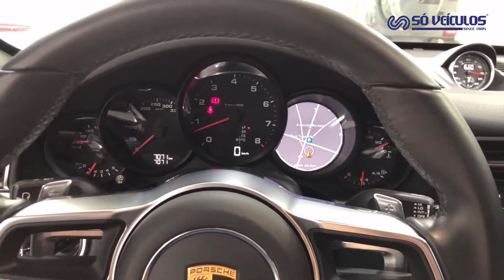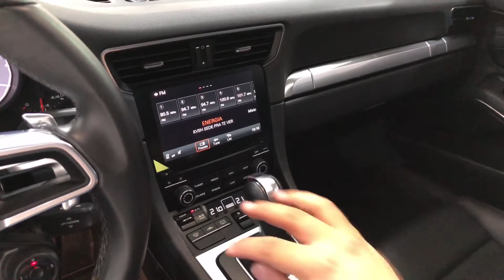PORSCHE 911 CARRERA 2018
7.000 km
Motor: 3.0 Biturbo com 370 Hp
Blindado Cart
Vidros AGP B33
Câmbio PDK
Sport Chrono
Volante c/ Paddle Shift
Som Bose
Seletor De Escape
Rodas 20
Tela Multimídia
Touch-screen
GPS

Ficou interessado ?
Entre em contato via DM ou 11/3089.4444
🏢 Av. Europa, 851/863 - Jd. Europa - São Paulo/SP